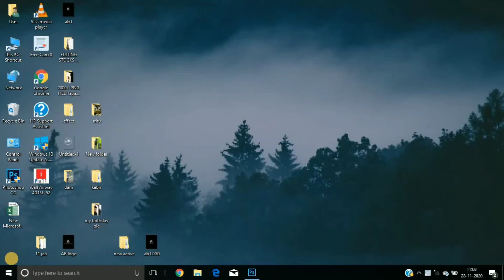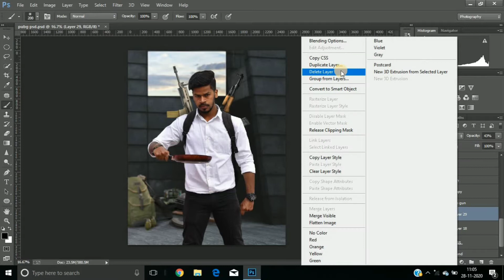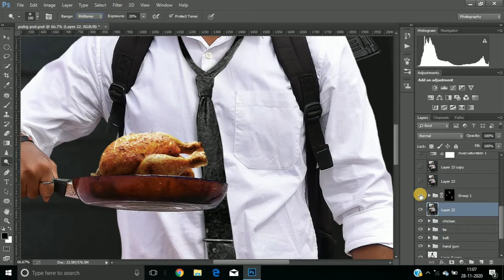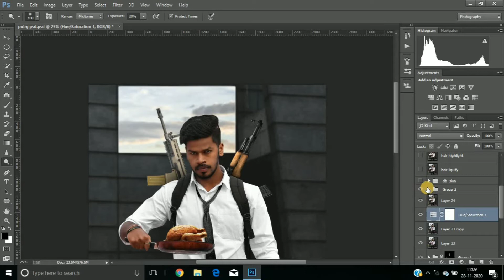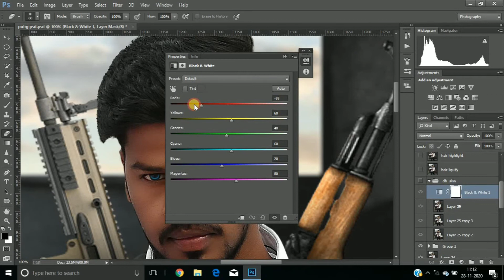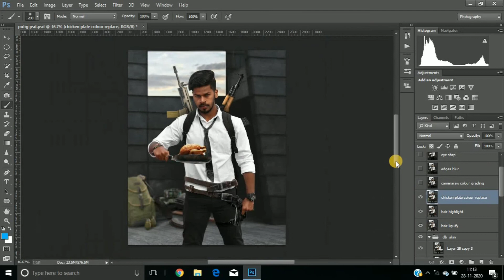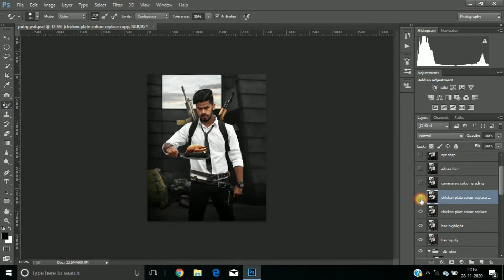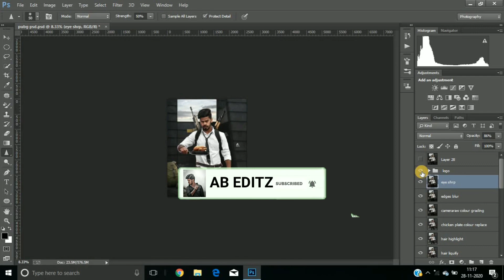PUBG Photoediting||Photoshop Editing||Pubg Concept||Photoshop Manipulation||PUBG Poster ||AB EDITZ🔥🔥